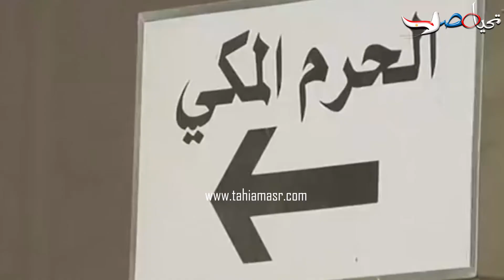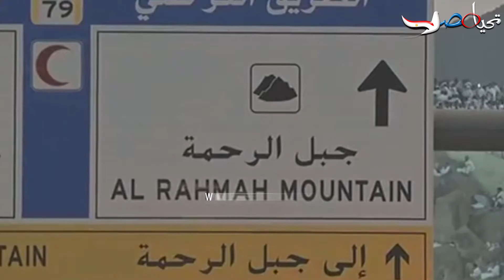تعرف على شروط رحلات العمرة الجديدة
حالة من الجدل الدائر داخل قطاع العاملين بمجال السياحة الدينية، أثارها إدراج بند رسوم تحصيل رسوم تكرار العمرة والبالغ قدرها 2000 ريال أى ما يعادل 10 آلاف جنيه على من سبق له أداء مناسك العمرة خلال 3 سنوات الماضية، ما بين مؤيد ومعارض للقرار، ووصل الأمر إلى المطالبة بإرجاء موسم العمرة، إذا كان ذلك فى صالح الدولة.